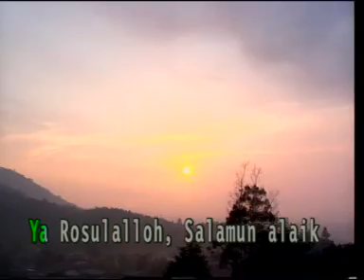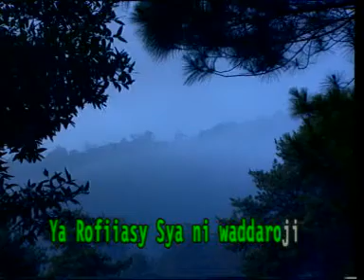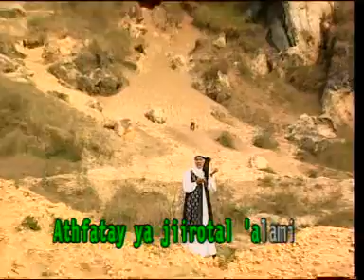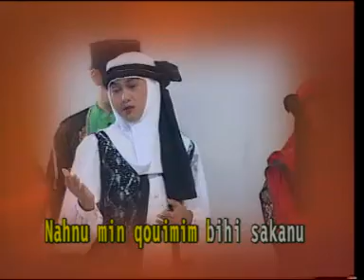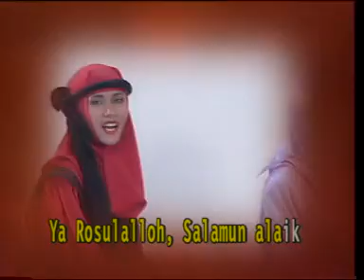casuida (ya rosulalloh, salamun alaik)